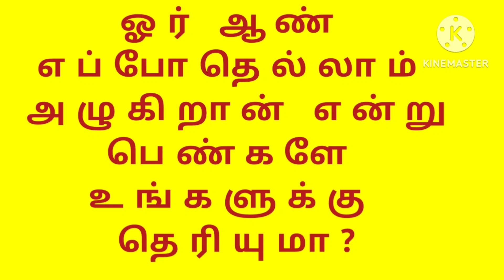ஓர் ஆண் எப்போதெல்லாம் அழுகிறான்???